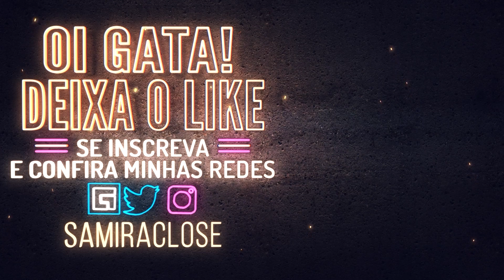O FIM DA DEPRESSÃO!✨| Gris - Samira Close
Olá coloridas! Esse é um gameplay de Gris que rolou lá no Facebook. Lá você pode ver o vídeo completo SEM cortes!